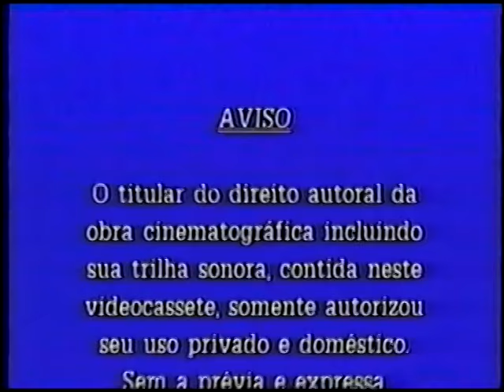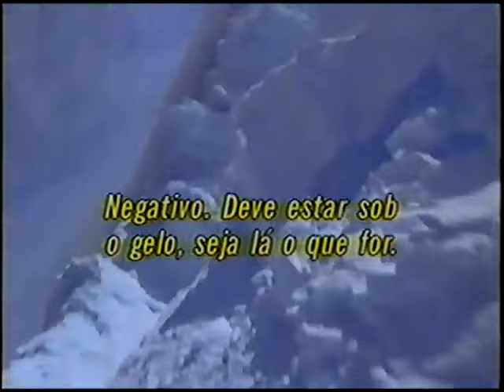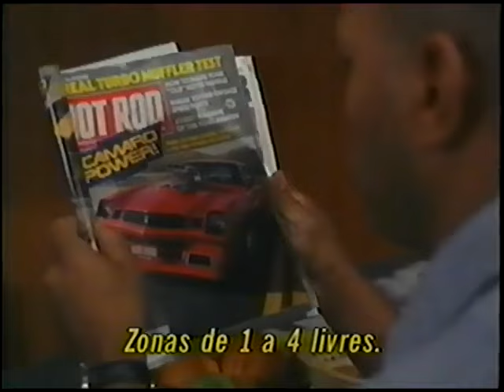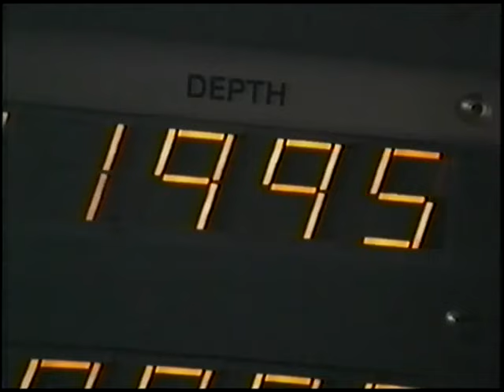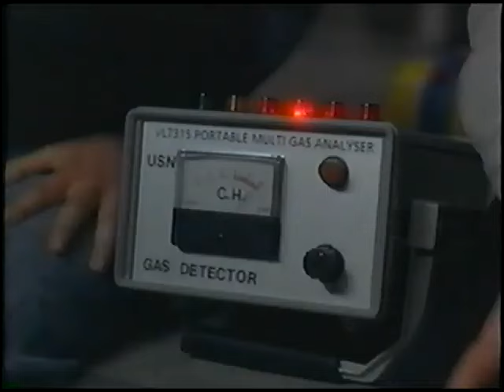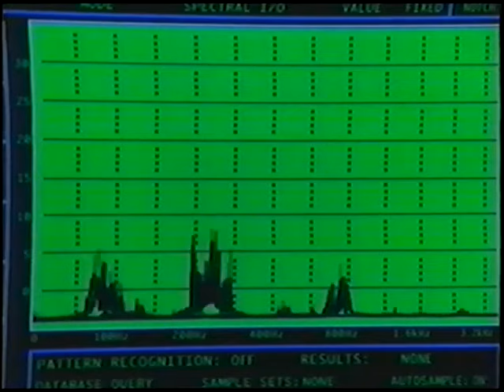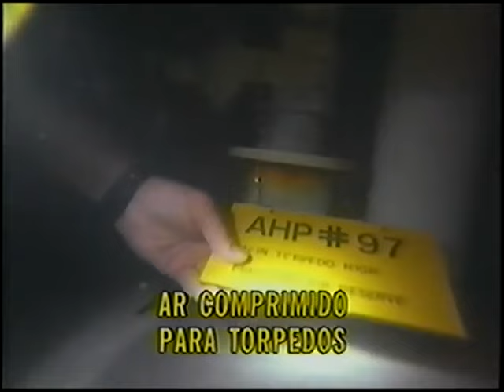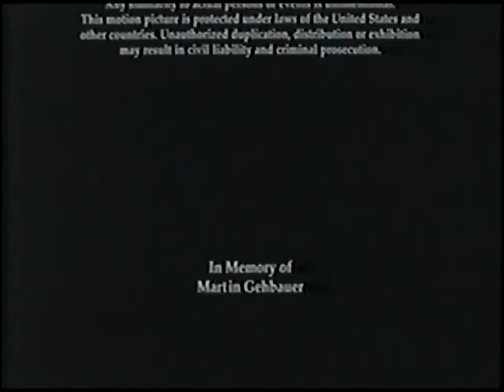SESSÃO RARIDADE | SubDown Alerta Nuclear (1997) VHSrip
Durante manobras no àrtico, submarino nuclear leva a tiracolo o Marvyn, pequeno submarino de pesquisas, com três cientistas a bordo. Mas o encontro com um submarino russo acaba em tragédia, quando as naves americanas são abalroadas e se alojam no fundo do mar, com tripulantes e cientistas sendo forçados a lutar contra o tempo para salvar suas vidas.